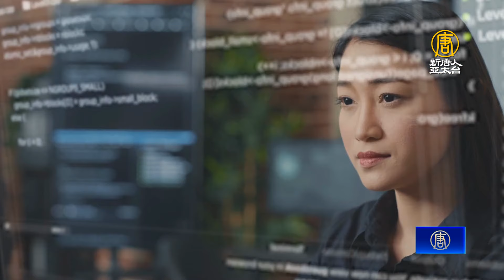徐秀蘭：2024半導體業複雜 看好AI四大發展